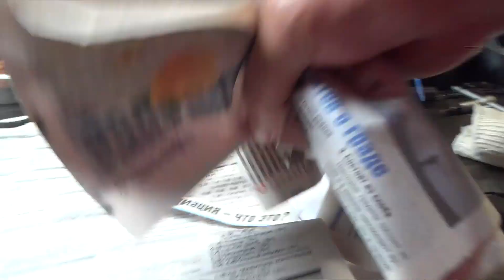Ароматизатор на ИЖ фирмы АЛЕГАТОР